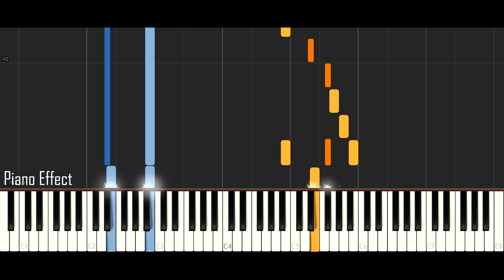Dark Souls - Great Grey Wolf Sif (Piano Tutorial Synthesia)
►Want to learn the piano? Flowkey provides a fun and interactive tool!
►request a song in the comments and i'll try add it to my to do list :)

Re-upload, fixed some minor issues and made it more easier to see with out the annoying sustain pedal hogging the notes :)

Sorry for everyone else who was learning it before, I just wanted to re-upload it for the noobies to Git Gud. Sometimes these arrangements are harder than the actual game.

Composed by Motoi Sakuraba
Arranged by  Florian Heil